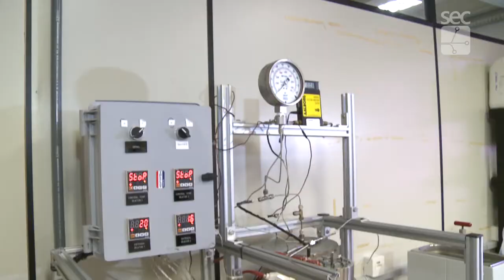Ciência e Inovação -TRATAMENTO E APROVEITAMENTO DE RESÍDUOS AGROINDUSTRIAIS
Laboratório de Bioengenharia e tratamento de Águas e resíduos

Tecnologias de reaproveitamento de resíduos para a produção de novos produtos com aproveitamento energético estão emergindo como fontes renováveis1 seg de energia. Na tecnologia de digestão anaeróbia, os estudantes aprendem  a desenhar e montar reatores anaeróbios para tratamento de efluentes e resíduos orgânicos da indústria de alimentos ao mesmo tempo que se produz biogás (hidrogênio e/ou metano). A tecnologia hidrotérmica tem como objetivo realizar a montagem de reatores usando a água sub/supercrítica para obter